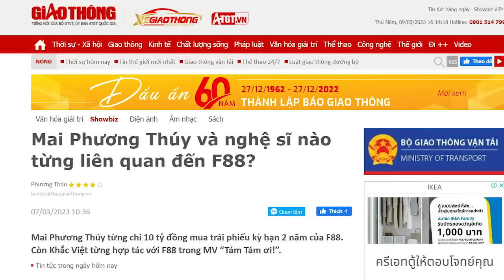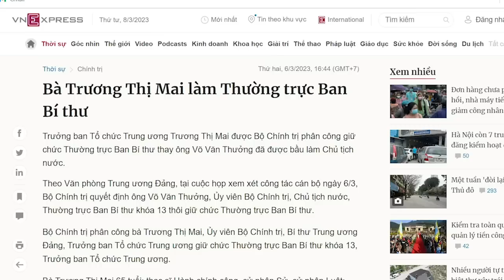Nàng hoa Mai Phương Thúy như túi mật ngọt, nàng hút ruồi về cho F88 xơi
Nếu Mai Phương Thúy là cô nàng “vô danh tiểu tốt” thì giới phân tích tin là cô may mắn trúng cổ phiếu, trái phiếu. Tuy nhiên, việc Mai Phương Thúy rót tiền vào F88 thì không ai nghĩ Mai Phương Thúy là gà mà là người lùa gà thì đúng hơn.